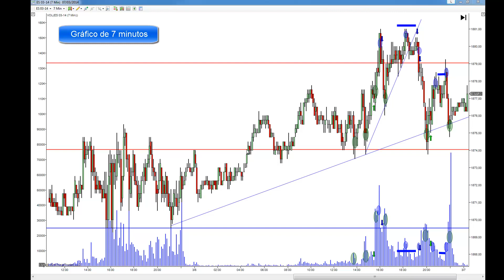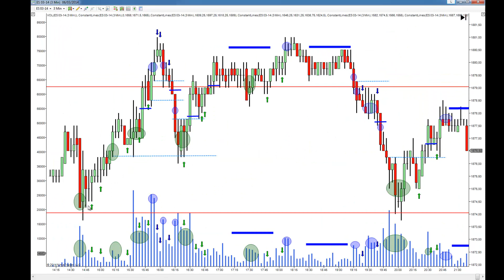No lo dejan caer, Sesión mini SP500 06 jueves Marzo 2014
Sesión que venía de un movimiento alcista desde los mínimos de la sesión lateralizada del día miércoles rompiendo los máximos previos y realizando nuevos máximos históricos, inicia la sesión rompiendo los máximos del after con intención continuando el movimiento alcista hasta superar los entornos de 1879, donde se quedó sin demanda girándose a corto para deshacer todo el movimiento alcista previo desde mínimos del after donde vuelve a tener mucho volumen y donde vuelve a girarse al alza para probar nuevamente la zona de resistencia pero se queda nuevamente sin demanda y acaba la sesión cerca de los mínimos importantes de nuevo con mucho volumen. La operativa en acciones, futuros y forex contiene un riesgo sustancial y no es para todos los inversores. Lee en el siguiente enlace la divulgación completa de riesgos: